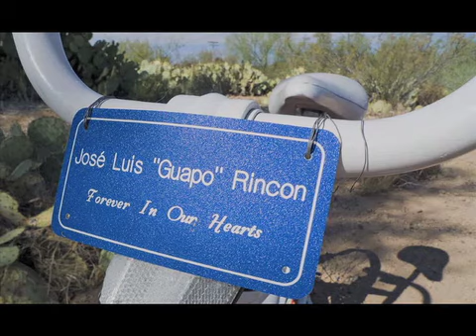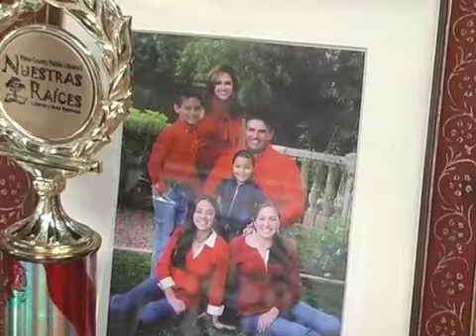Adriana Rincon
Adriana Rincon was recognized as a Remarkable Mom during Tu Nidito's Remarkable Celebration in 2011.